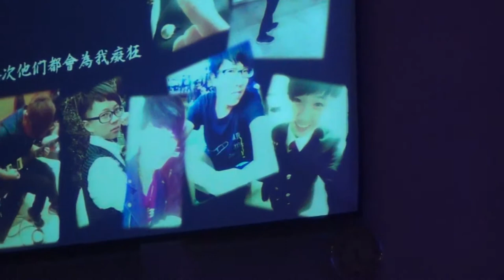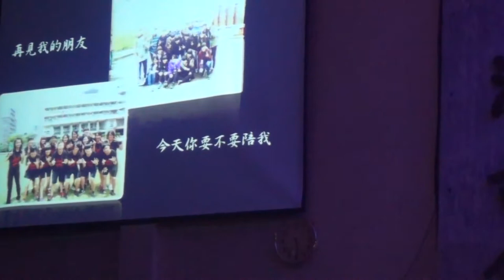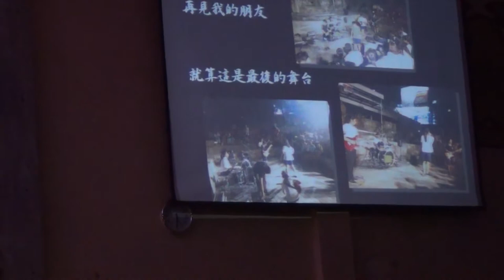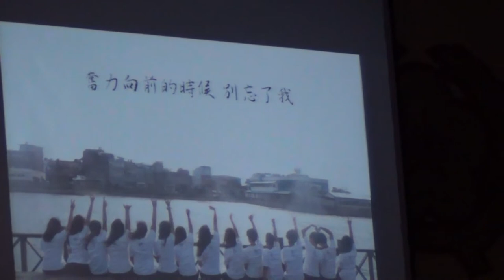拾伍 (自創)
拾伍
詞/曲：李文鈺
編曲：樂團共同編製
主唱：李文鈺
吉他手：林君宜、沈思妤
貝斯手：許雅晴
KB手：許珈瑋
鼓手：蔡宜瑾
攝影：許雅晴

歌詞:
妳說 還有沒有可樂
我現在好餓 但又沒錢買單
妳說耶 我迷妹一堆
每次她們都會我癡狂

想當初懵懂的我們 多天真
只想再一次回到 從前

再見 我的朋友 今天妳要不要陪我
讓我們 手牽著手 用歡笑來 道別

路上風風雨雨
一起走過 有彼此的肩膀互相倚靠
奮力向前的時候 別忘了我

妳說吼 solo好難對
我想打橋牌 但總是三缺一
妳說耶 練團費我出
我沒錢但我能用班費付

想當初笨拙的我們 現在已 變成老人
但是 那顆心 不曾 改變過

再見 我的朋友 今夜妳要不要陪我
讓我們 望著星空 重溫當初的 夢
路上風風雨雨
一起走過 嬉笑打鬧從來都不嫌多

誰知道時間 過得這麼快
還沒準備好 要離開
不想結束 我們的旅程 太短暫

再見 我的朋友 就算這是最後的舞台
讓我們 收起感傷 留下最美好的回憶
路上風風雨雨
一起走過 有歡笑和淚水伴妳左右

再見我的朋友
再見我的朋友
再見我的朋友
別忘了我。